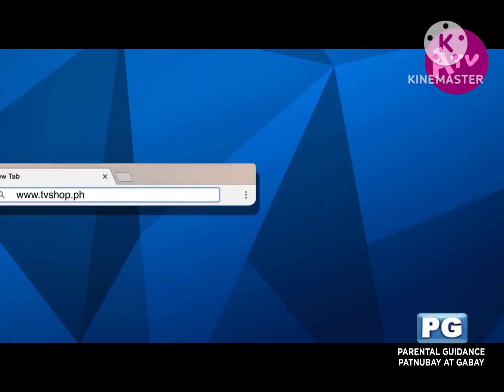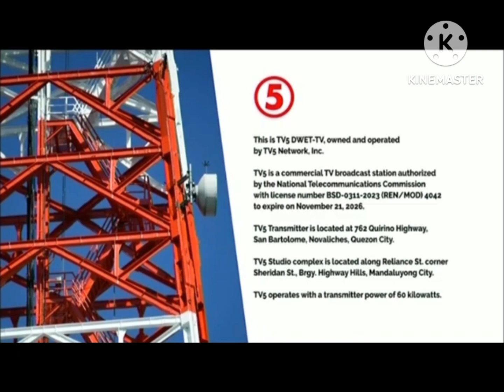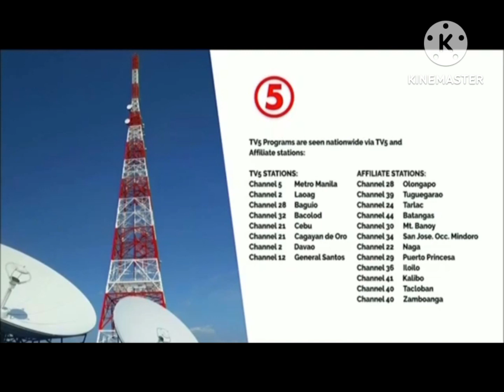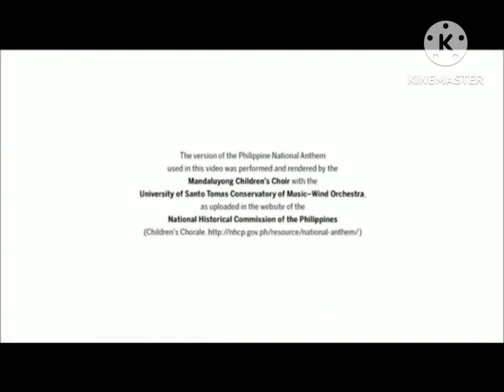2 channels in 1 video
Tom and Jerry credit to Turner and Warner Bros. Discovery Asia-Pacific / Broadcast Entreprises and Affilated Media Inc. (BEAM) / SMGAngela Broadcasting Corporation / TV5 Network Inc.